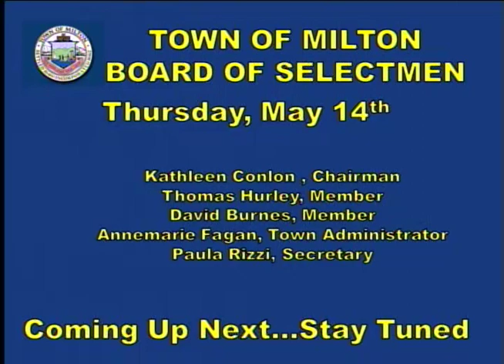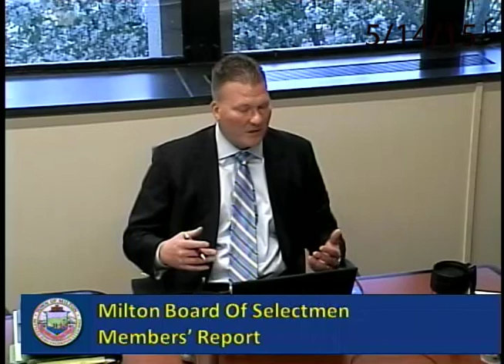Select Board - May 14th, 2015